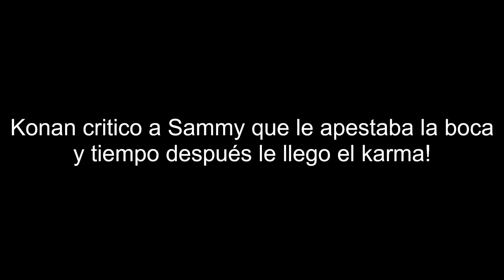Konan Critico a Sammy De Que Le Apestaba La Boca, Tiempo Despues Le Llego El Karma